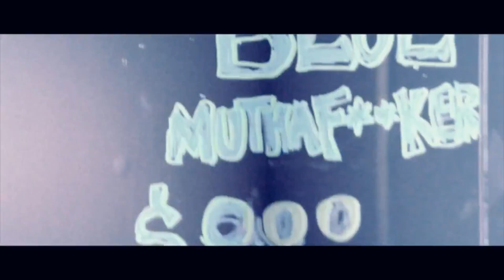Lacee Groove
This video is Lacee Groove's Party song. its a straight club banger.  Video was film in Houma La.